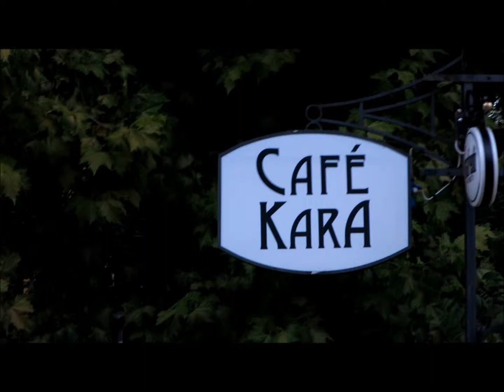VANDPIBE CAFE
Vandpibe entusiaster.